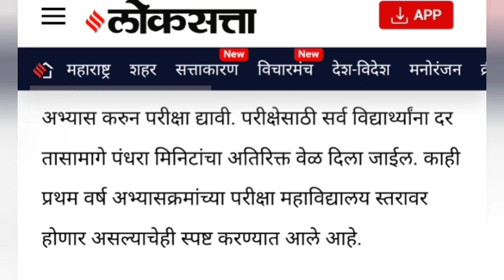🔥SPPU विद्यार्थ्यांसाठी मोठी बातमी! विद्यापीठाकडून मार्गदर्शक सूचना जारी! | Big Update